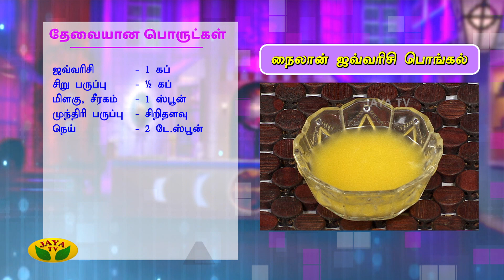சுவையான நைலான் ஜவ்வரிசி பொங்கல் செய்வது எப்படி | Javarasi Pongal | Kitchen Queen | Jaya TV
சுவையான நைலான் ஜவ்வரிசி பொங்கல் செய்வது எப்படி | Javarasi Pongal | Kitchen Queen | Jaya TV Adupangarai

Category Entertainment